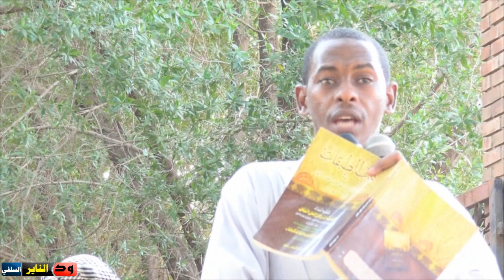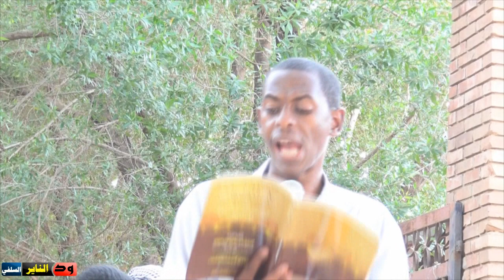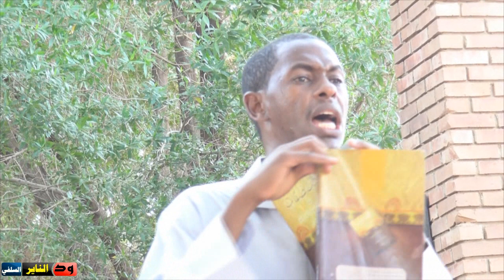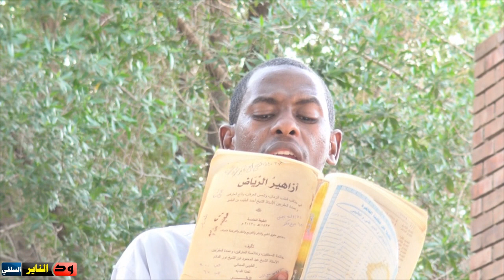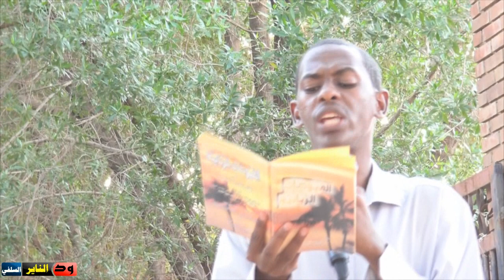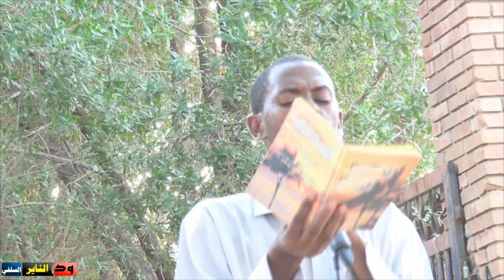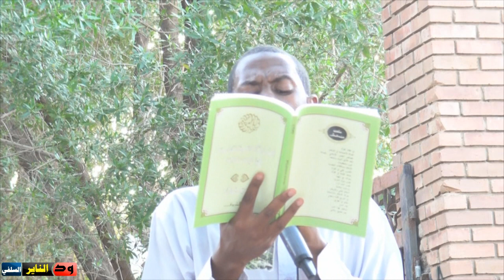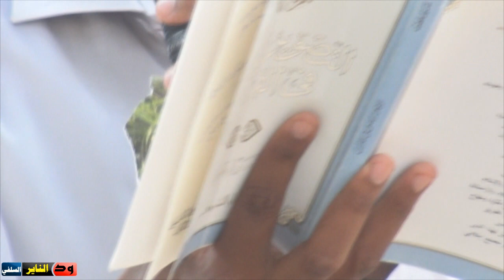الركن المنهجي للشيخ شهاب عوض - الإعتصام بالكتاب والسنة